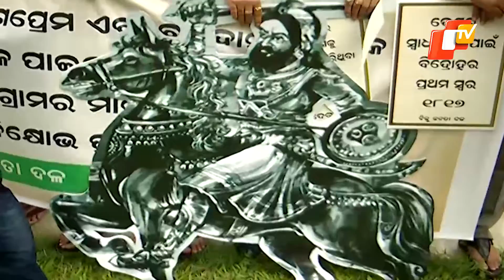BJD holds Mask Protest Over ‘Paika Bidroha’ | OTV News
BJD holds a mask protest against Centre for not recognizing ‘1817 Paika Rebellion’ as ‘first War of Independence’.